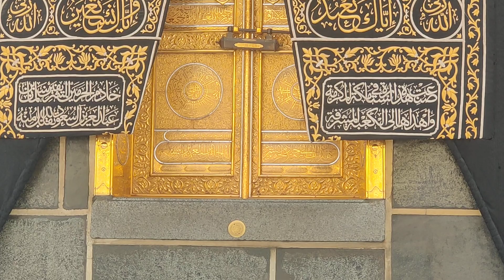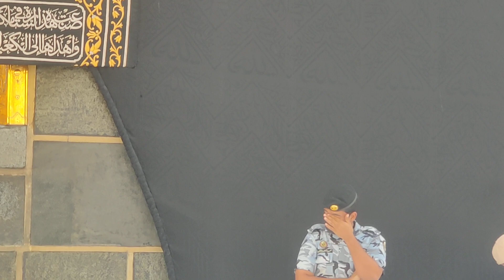KÂBE'NİN KAPISI VE HACER-ÜL ESVED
Medinede, Mescidi Nebevî'de Ramazan heyecanını birlikte yaşıyor, İftar sofralarına konuk oluyoruz. Mescidi Nebevî'de Teravih ve Vitir namazlarını namazlarını kılıyor. Vitir namazındaki dualara hep birlikte âmin diyoruz. Ramazanda her gün Mescid-i Nebevî'den canlı görüntüleri aktarmaya devam ediyoruz. Ravza ziyaretleri yapıyor, Peygamber Efendimizi Selam kapısından girerek selamlıyoruz. Ramazan ayında her gün İkindi, Akşam, Yatsı ve Teravih namazlarında birlikte olup Ramazan heyecanını birlikte yaşıyoruz